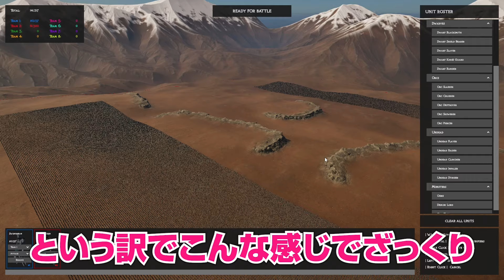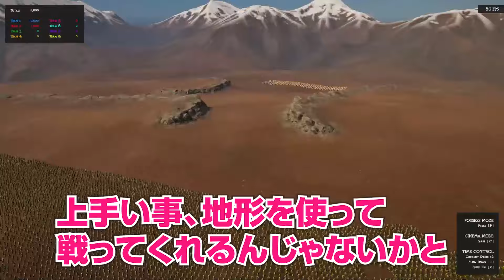オーク60000体と人間を戦わせるとどうなるのかシミュレートしてみた【EPIC FANTASY BATTLE SIMULATOR】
壮観とはこのこと